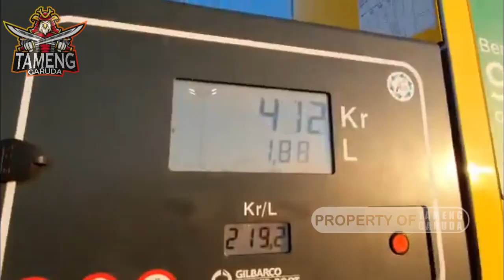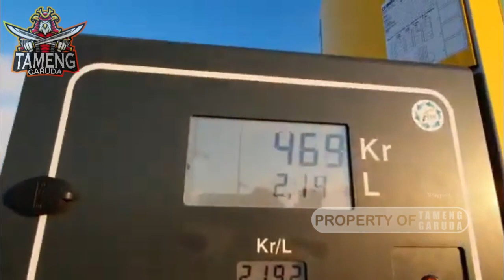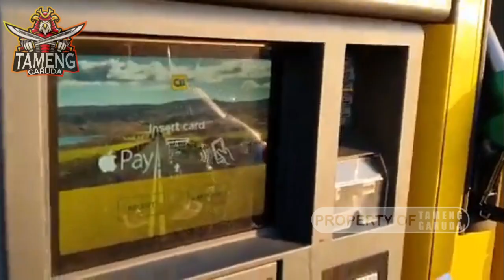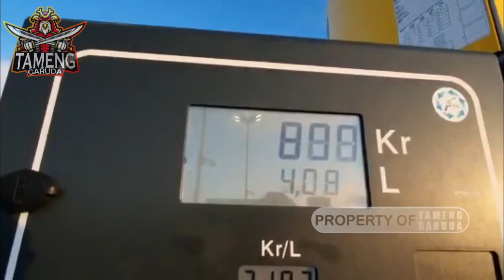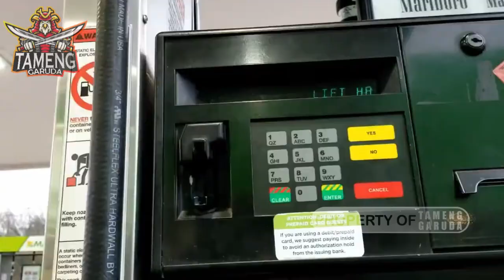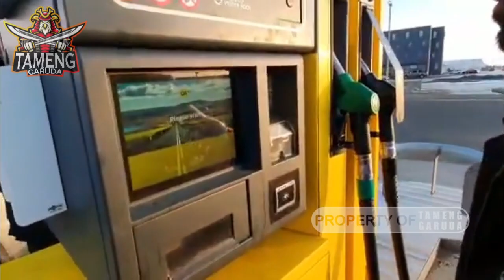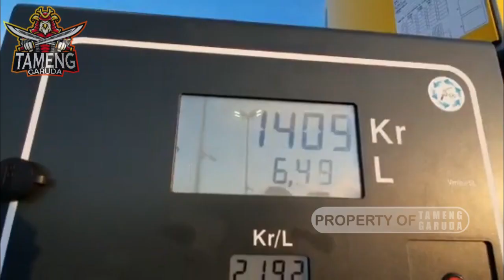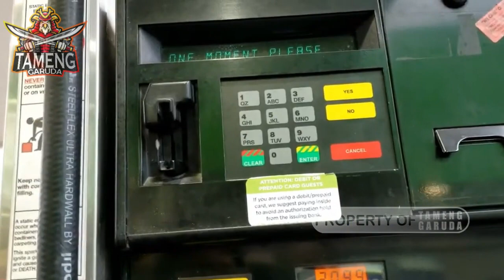KABAR HARI INI !!RICUH MUAK DENGAN OCEHAN BIDEN JUTAAN WARGANYA MENGAMUK